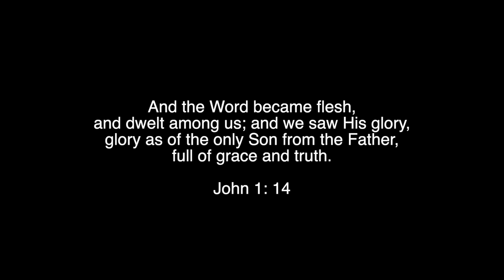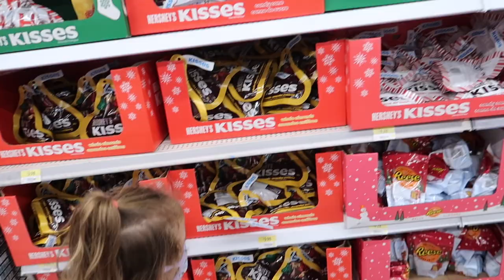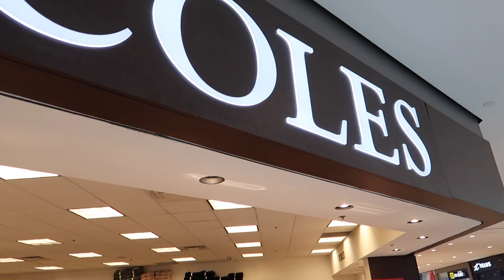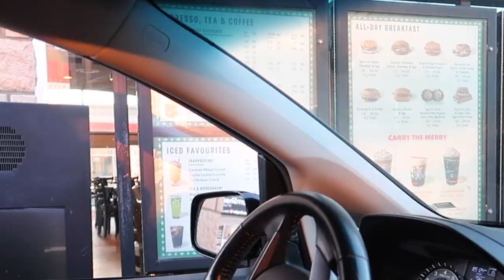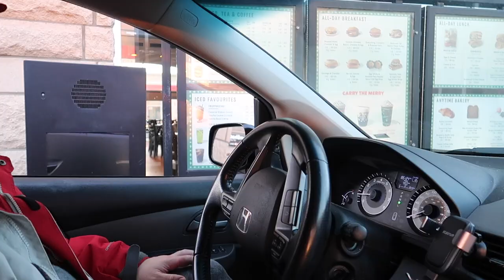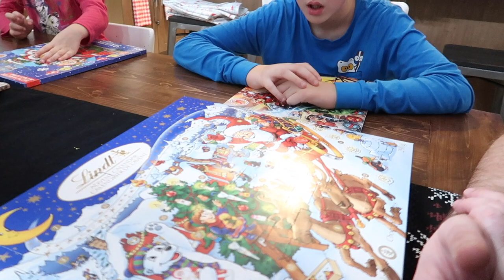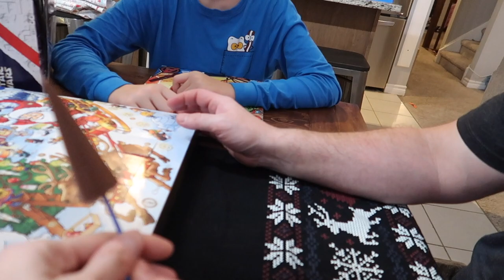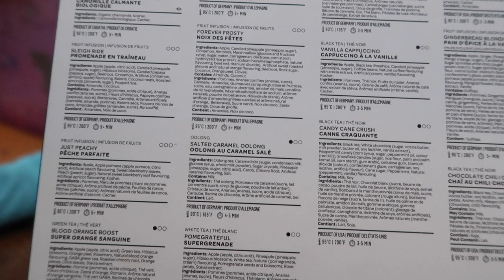Sibling Secret Santa! | Last Minute Christmas Shopping | VLOGMAS | ModernMom4Life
**THIS VIDEO IS INTENDED FOR ADULT VIEWERS AND IS NOT MADE FOR KIDS**

In today's fun video we do secret santa with the kids and go shopping for their sibling gift exchange! we go on a hunt for the perfect coffee maker, do our advent calendars and watch a Raptors game!

FOLLOW US OVER ON INSTAGRAM @modernmom4life FOR SOME BEHIND THE SCENES PICS AND STORIES! WELCOME TO THE FAMILY - Jenn xx

I am a stay/work at home mom of 6 kids, ranging in age from 16 - 4 years old! I try to share the reality of every day life as a mom of a large family, homeschooling, faith, and lifestyle, complete with lots of fun, laughs, and lots of love! I hope you will stick around and become a member of the ModernMom4Life family, because there's always room for more!

***We monitor the comments on this channel very closely, in an effort to keep this a positive and uplifting space. Any and all comments that are mean-spirited or disrespectful to us or anybody else in the comment section, will not be tolerated and promptly removed. We respect our viewers and ask the same in return :) Thank you!***

modernmom4life